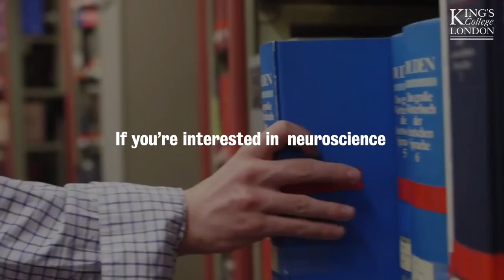Postgraduate psychiatry, psychology and neuroscience study at King's Colllege London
Our world-class, research-led learning experience attracts the very best students from around the world who enjoy unrivalled learning opportunities – supported by strong partnerships with the NHS.

King's students benefit from outtstanding career, networking and mentoring opportunities, learning from some of the world’s leading academics in the field.
Also, a superb range of clinical placements through our partnership with the South London & Maudsley NHS Trust.